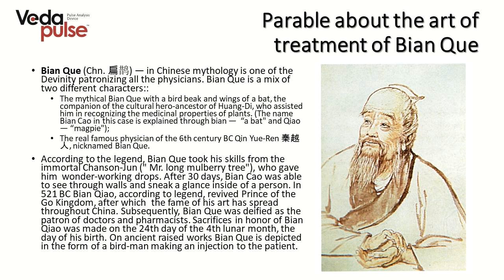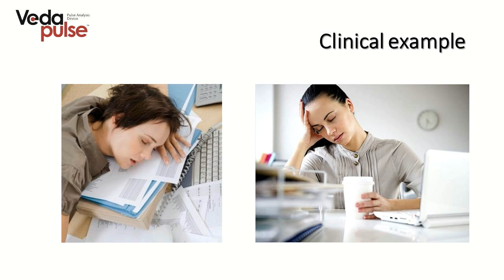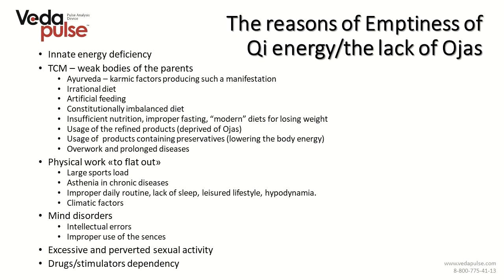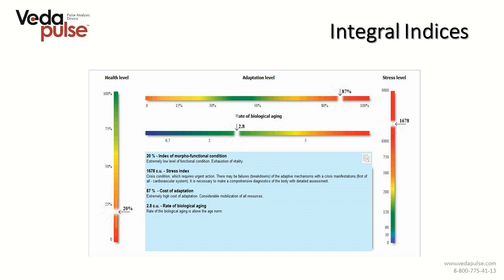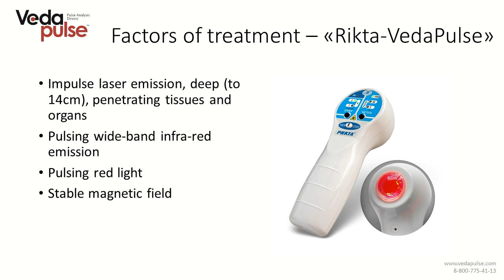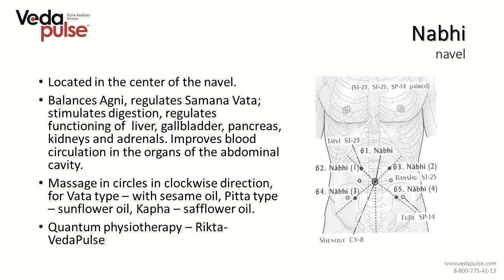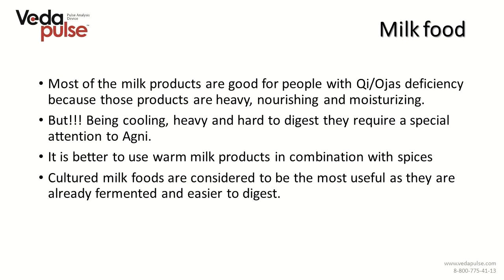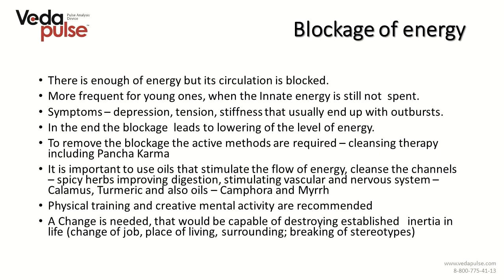Ayurveda and TCM. Lecture 1. Emptiness of Qi energy/Ojas in Vata imbalance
The first lecture of the course "Matching of constitution types in Ayurveda and TCM" – "Emptiness of Qi energy/low Ojas in Vata imbalance".

Webinar topics:
 - A brief review of 9 constitution types in Ayurveda and TCM (Traditional Chinese Medicine);
 - Description of  Emptiness of Qi energy TCM syndrome and its correspondence to the Vata imbalance in Ayurveda;
 - Energy sources. The causes of the Emptiness of Qi energy/low Ojas;
 - Clinical signs of the Emptiness of Qi/low Ojas;
 - Diseases of constitutional Emptiness of Qi/low Ojas. Secondary immunodeficiency;
 - Methods of Qi/Ojas strengthening: acupuncture, acupressure, marma therapy, the use of live-giver plants, diet recommendations;
 - Basic indices of the VedaPulse system, showing the presence of the Emptiness of Qi energy/low Ojas.

Expert: Oleg V. Sorokin, an executive director of the Biokvant company, Ph.D., leading developer of the VedaPulse system.